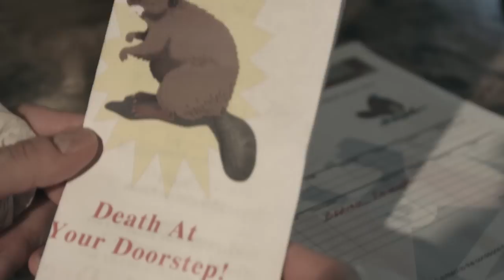Field Freak Trailer 2013 Movie - Official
Info
Field Freak Trailer 2013 - Official Movie Trailer in HD
A family moves into a remote cabin only to be terrorized by a creature known as the Field Freak.

Written & Directed by Stephen Folker

Starring:  Dave Juehring, Trena Penson, Glenn Harston, Thomas Ely Sage, Tristan Coppola

Movie Trailer Courtesy Stephen Folker Films